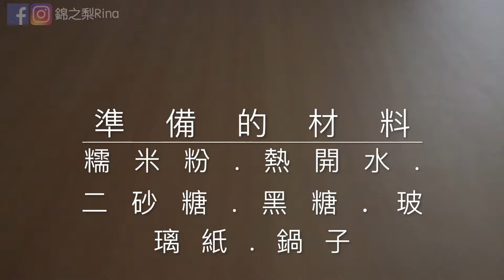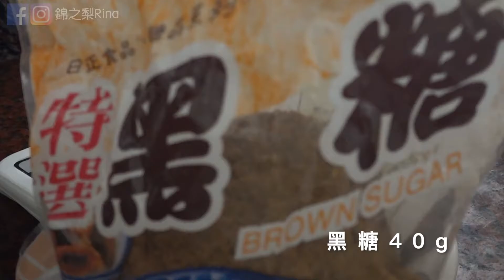製作黑糖年糕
過年製作黑糖年糕，糖的比例可以自行調配，自已製作黑糖年糕，健康又方便。
還有文字及圖片連結，讓你一次了解。

註冊後您將能獲得NT$100獎勵金!!!

iMoive

$音樂
YouTube 音效庫